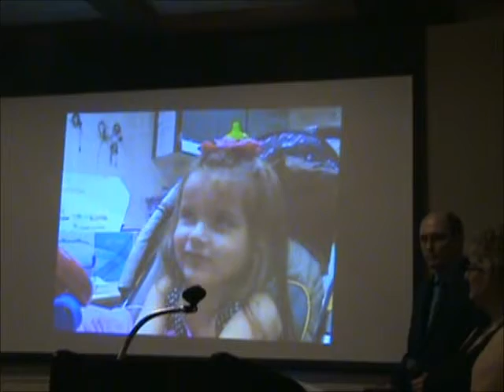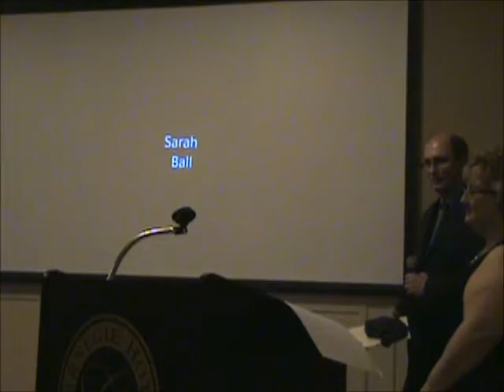Hearstrong Champion Awards Ceremony: Sarah Ball